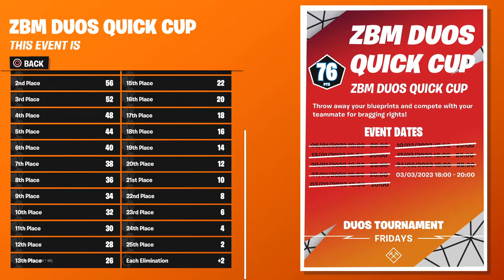🔴LIVE! - Fortnite ZBM DUOS QUICK CUP